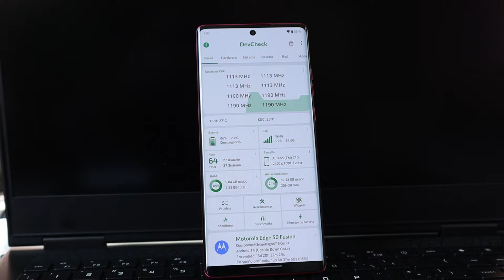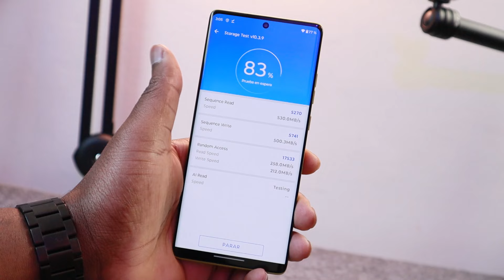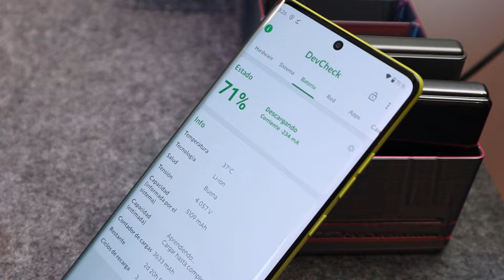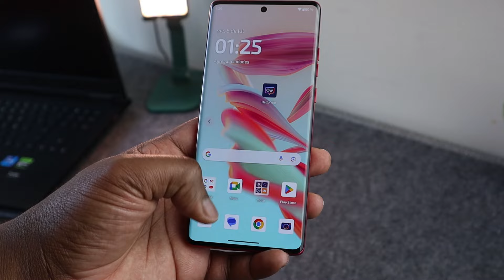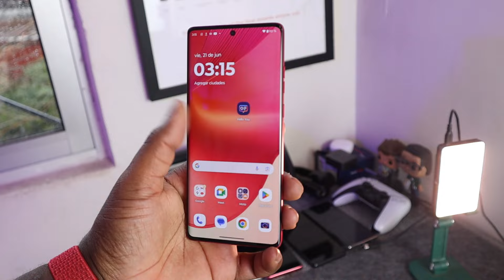Moto G85 vs Moto Edge 50 Fusion | Comparativa en 4 minutos